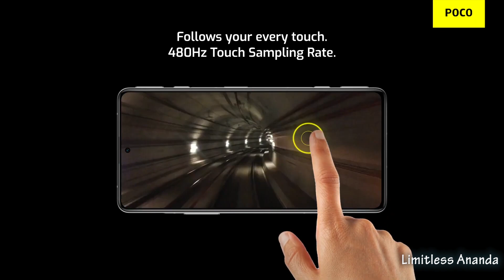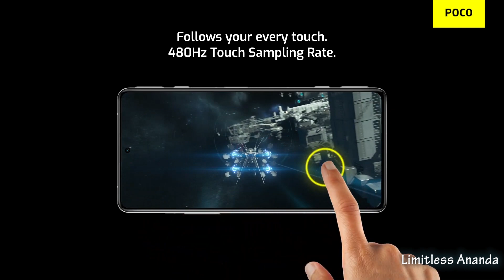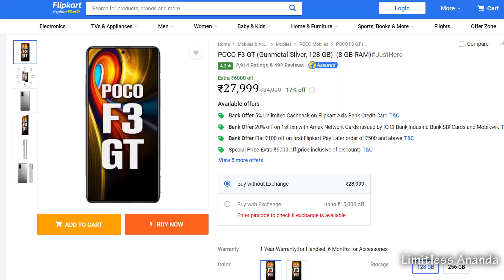poco f3 gt full specification in bengali - poco f3 gt price - poco f3 gt features